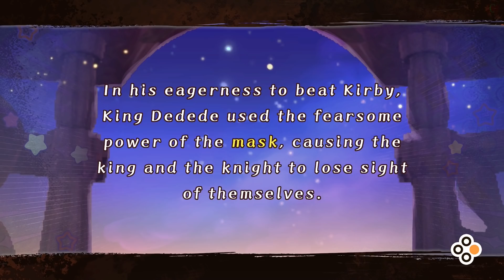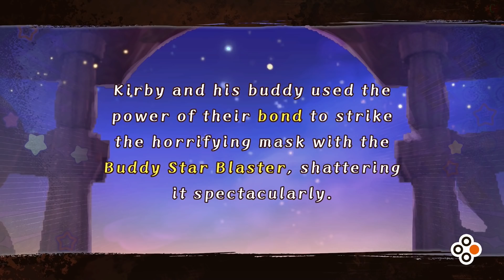What would happen if Kirby became cursed in Kirby Fighters 2? (All Bosses - No Damage)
The higher I climb the Tower, the more Cursed Kirby becomes. In Story mode of Kirby Fighters 2 there are these randomly generated stones you gain after every floor you p. They can increase your health, strength, charge speed for charge attacks, increase damage against boss battles, extend match time, etc, but there are a few stones that are cursed and by picking them up it will give you a negative effect for example; picking up a curse power up stone will give you an enormous power, but in return it'll cut your hp in half so everyone usually avoids it so they don't lose the tower game mode since you only have 3 lives, but what if you decide to risk it anyway?

In this video I had my Archer Kirby pick up as much Cursed Stones as possible (Cursed Strength and Cursed Charge Speed Stones), let's see how OP Kirby can get.

Kirby Fighters 2 1080p 60fps gameplay by CommunityGame (2020)

What Will Happen If The Bosses in Kirby Star Allies Join Forces To Battle Kirby? (Glitches)